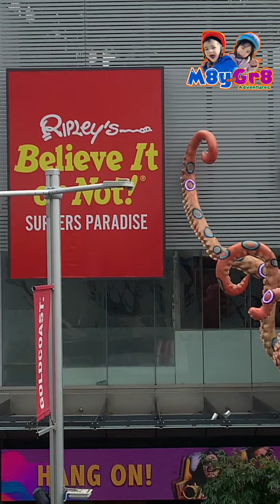Ang Coffee | Minivlog|Storytime